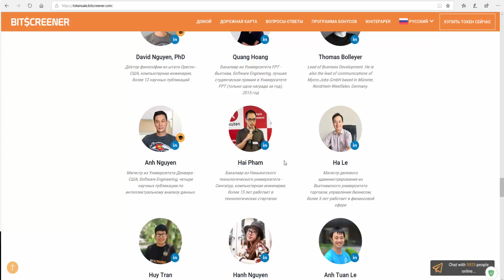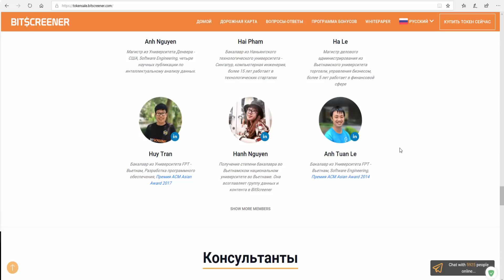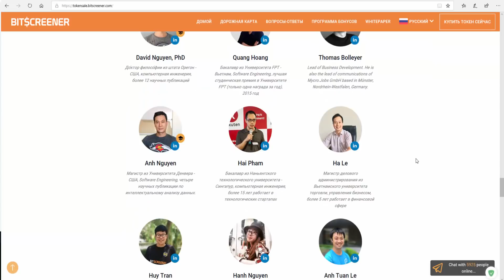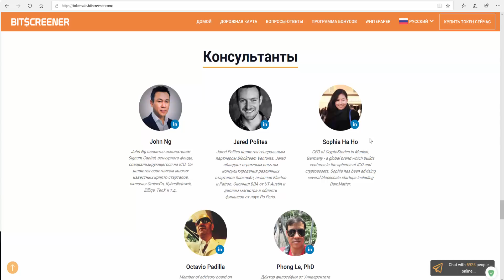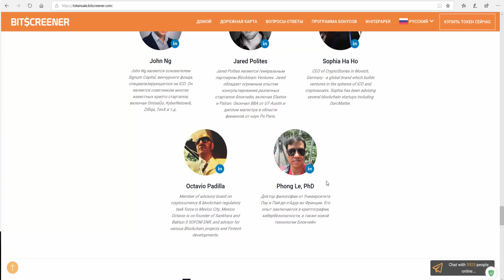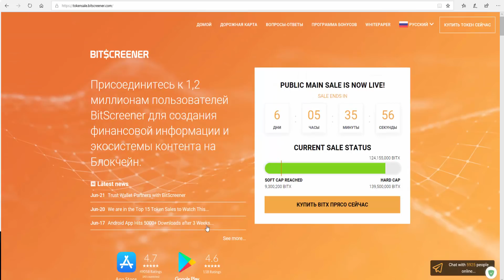BitScreener обзор команды.